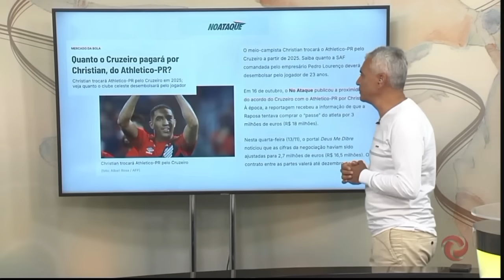GLOBO ESPORTE - CRUZEIRO SÓ PENSA NO RACING • CANOBIO DO ATHLETICO PARANAENSE PODE VIM?